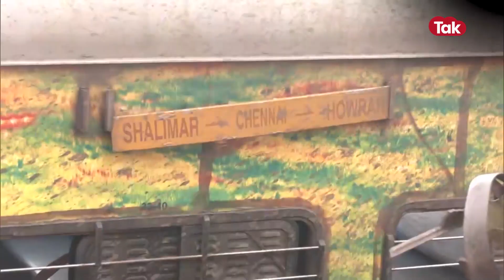42 साल पहले का वो काला दिन, जब उफनती नदी में समा गए थे ट्रेन के 9 डिब्बे, गई थी 800 लोगों की जान!